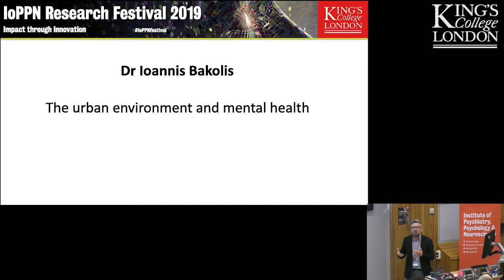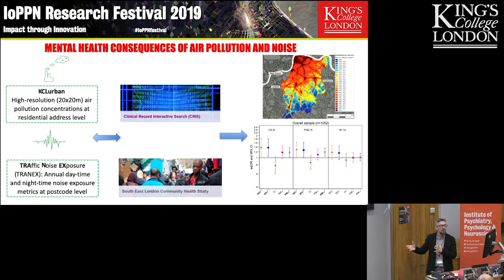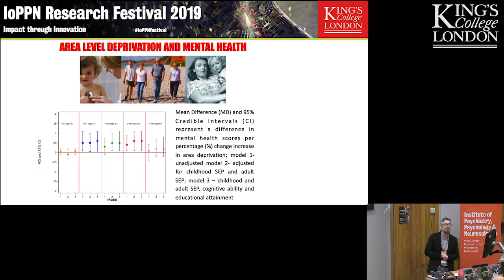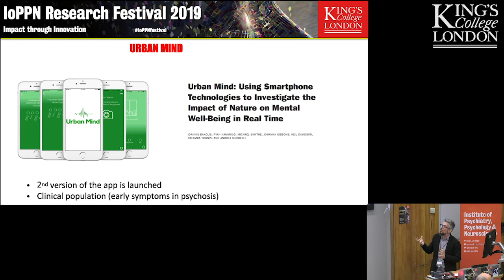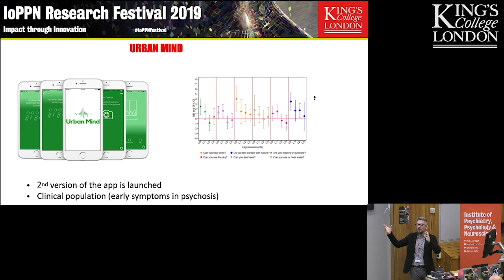The urban environment and mental health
Presentation of research by Dr Ioannis Bakolis. Institute of Psychiatry, Psychology & Neuroscience (IoPPN) Research Festival 2019.